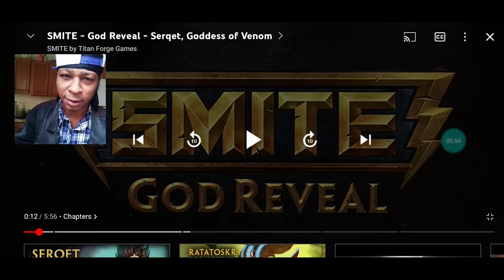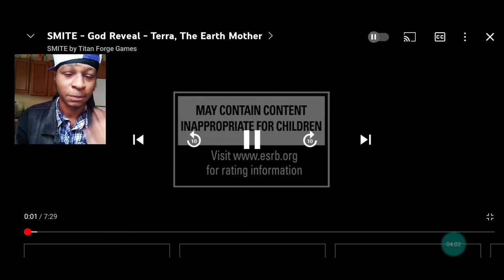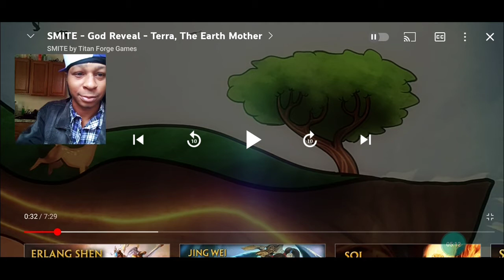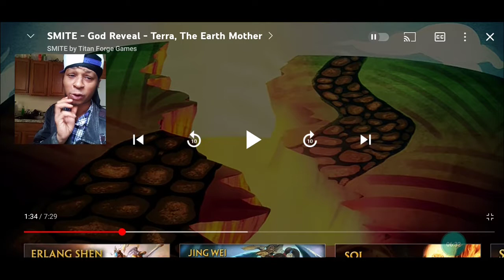LORE Stories of "Serket & Terra" | SMITE Female Gods | Reaction